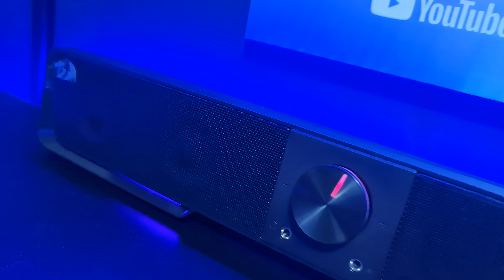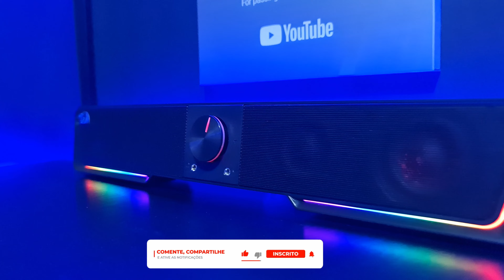SOUNDBAR CAIXA DE SOM PARA PC REDRAGON GS570 DARKNETS STEREO COM BLUETOOTH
⭐⭐⭐ *ONDE COMPRAR* ⭐⭐⭐

🗂️ *ÍNDICE* 🗂️
00:00 ESPECIFICAÇÕES E UNBOXING
00:46 DESIGN E LEDS
00:58 AUTO FALANTES E BLUETOOTH
01:19 CUSTO/BENEFÍCIO
01:28 TESTE DE SOM
02:05 DESVANTAGEM
02:20 CONCLUSÃO

AliExpress Coleção REDRAGON GS570 Darknets Suporte Bluetooth Sem Fio Aux 3.5 Surround RGB Alto-falantes Coluna Barra de Som para

• Conectividade sem fio Bluetooth: Conecta-se ao seu dispositivo sem fio via Bluetooth, eliminando a necessidade de cabos e cabos.
• Iluminação RGB: Os alto-falantes possuem iluminação RGB que pode ser personalizada para combinar com o tema ou o humor do seu computador.
• Som surround: Os alto-falantes fornecem som surround, aprimorando sua experiência de áudio e imergindo você em sua música ou filmes.
• USB alimentado: Os alto-falantes são alimentados por USB, tornando-os fáceis de usar e convenientes para transportar.

Pacotes de barra de som Redragon Proeza áudio com drivers duplos 1.5W afinados para dar vida ao som para uma experiência áudio fantasticamente dinâmica Suporte iluminação RGB de entrada BT e AUX, facilmente ligar/desligar a luz ou mudar a cor Modo com o botão de toque na parte superior Conexão com fio a outros dispositivos através do cabo aux 3,5mm Notavelmente compacto computador falante é magro o suficiente para sentar-se abaixo monitores para economizar espaço manter sua desordem mesa Livre

Para integrar com o microfone, conecte o cabo de extensão do microfone de 3,5mm à porta de entrada do microfone do PC ou laptop e conecte o microfone à entrada do microfone de 3,5mm.